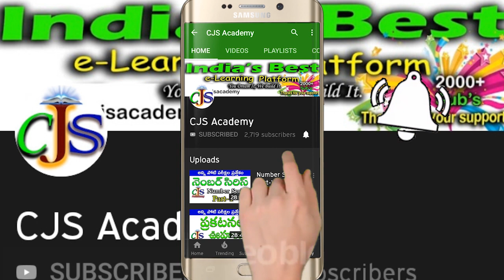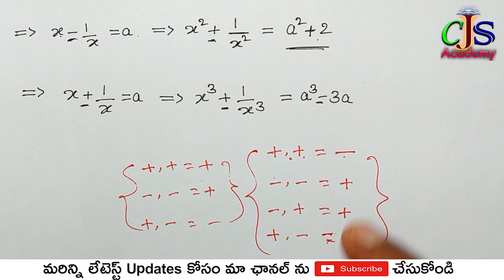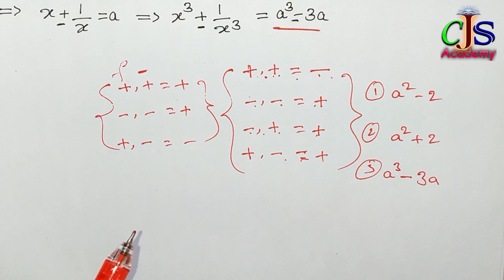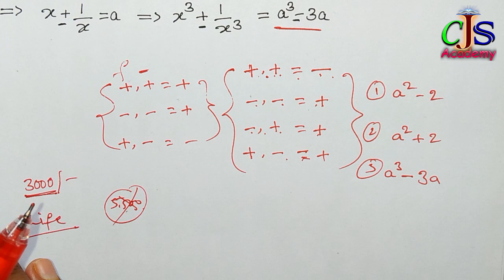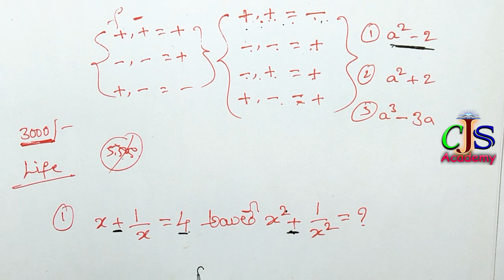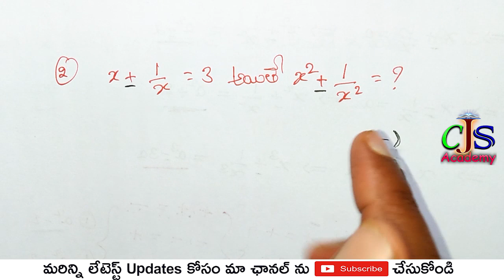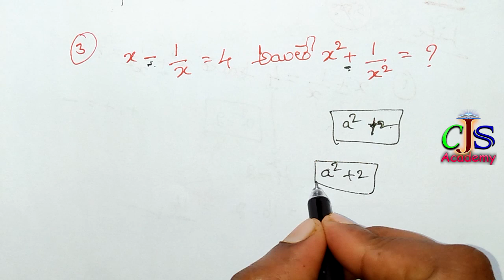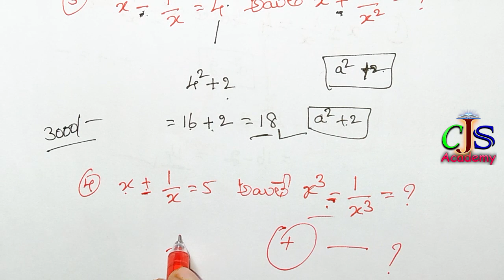Maths short tricks in Telugu | CJS Academy